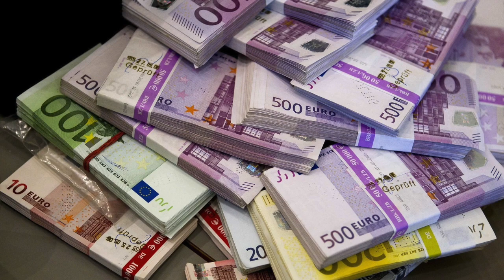AWESOME BEAT YOUR MONEY Free To Use For Any Project Instrumental Music